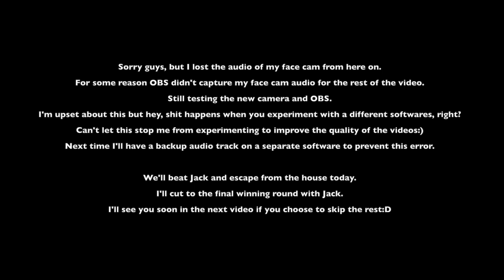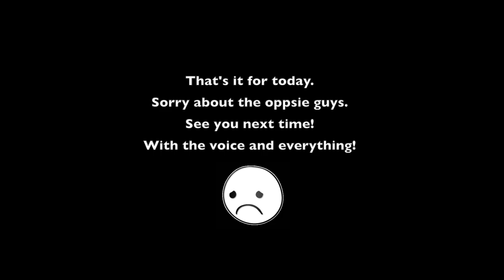Groovy Chainsaw Jack | Resident Evil 7 Ep04 | Blind Reaction | Let's play Biohazard | PS5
In today's Resident Evil 7 we'll go back to the basement and fight the chainsaw Jack in the dissection room. It'll be the toughest fight I've ever faced in my gaming life.
Sadly, I lost the face cam audio near  the end but overall a good time until then!
Enjoy the screaming fun guys!

00: 00 Intro
05:23 Basement
11:07 Chainsaw Jack
18:01 Oopsie

Having fun?

Resident Evil 7: Biohazard[a] is a 2017 survival horror game developed and published by Capcom. A major installment in the Resident Evil series, the player controls Ethan Winters as he searches for his long-missing wife in a derelict plantation occupied by an infected family, solving puzzles and fighting enemies. Resident Evil 7 diverges from the more action-oriented Resident Evil 5 and Resident Evil 6, returning to the franchise's survival horror roots, emphasizing exploration. It is the first main series game to use a first-person view.
Resident Evil 7 was released in January 2017 for Microsoft Windows, PlayStation 4, Xbox One and in May 2018 for the Nintendo Switch in Japan. It also supports the PlayStation VR headset. The game was considered a return to form for the series; critics praised the gameplay, innovation, and uses of virtual reality, but the boss battles and final chapter received more mixed reception. As of October 2021, the game has sold 10 million copies worldwide. It was nominated for several end-of-year accolades. A sequel, Resident Evil Village, was released on May 7, 2021.

The player controls Ethan Winters from a first-person perspective as he searches a derelict estate for his missing wife.[1][2] Although Ethan is a civilian with few combat skills,[3] he is able to arm himself with a variety of weapons including handguns, shotguns, flamethrowers, explosives and chainsaws[4] against the estate's residents, the Baker family, as well as humanoid fungal creatures known as the "Molded" and mutated insects. He can block attacks to reduce damage. Various sections of the game are spent being pursued by members of the Baker family, who, if engaged in combat, can only be temporarily incapacitated. However, these encounters are avoidable by means of stealth, or running away.[5][6]

Upon reaching a certain point in the game, the play can spend Antique Coins to either increase their health, reload speed, or gain powerful weapons.